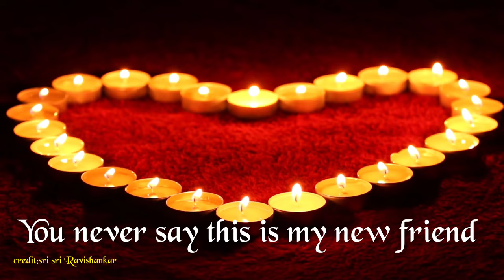These mistakes that ruins family relations|Gurudev explained why marriage ends in divorce 🛑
why someone cheats on you | Sri Sri Ravishankar explained why marriage ends in divorce
These mistakes may cause family relationship

In this video Gurudev gives a beautifully profound explanation behind why a partner in a relationship or a spouse in a marriage cheats on the other . The answer also extends to why marriages and relationships fail so frequently in todays day and age of high divorce rates and speed dating . Don't miss this video !! About Gurudev - World - renowned humanitarian , spiritual leader , and an ambassador of peace and human values . Through his life and work , Gurudev Sri Sri Ravi Shankar has inspired millions around the world with a vision of a stress - free and violence - free world . Gurudev founded The Art of Living , a non - profit organization that is engaged in stress - management and service initiatives across the world .

🛑 FAIR - USE COPYRIGHT DISCLAIMER Copyright Disclaimer Under Section 107 of the Copyright Act 1976 , allowance is made for " fair use " for purposes such as criticism , commenting , news reporting , teaching , scholarship , and research . * This video has no negative impact on the original works .
🛑 This video is for teaching purposes . * Have used videos to make learning and understanding easy .